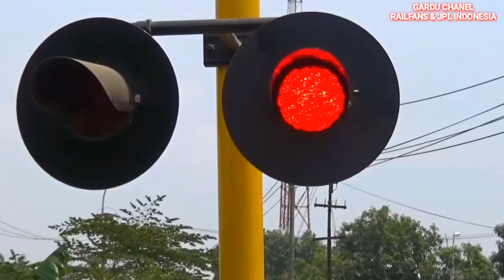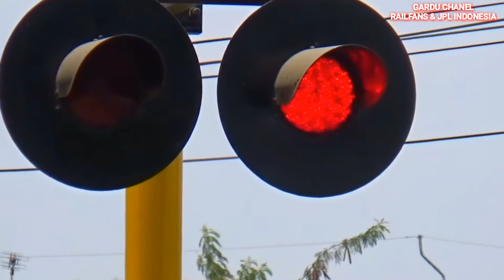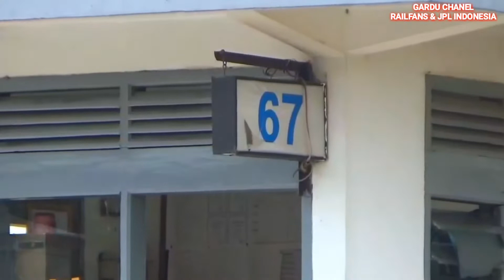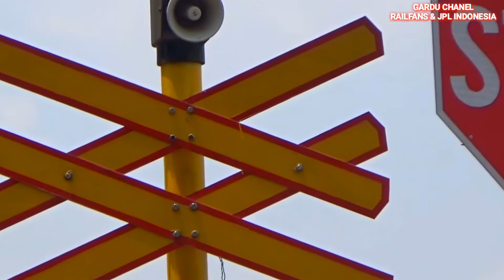Perlintasan Kereta Api Cikuya Pagaden Hunting Bareng Syahrir Maulana Ghifary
Jpl 67 perlintasan kereta api cikuya pagaden hunting bareng syahrir maulana ghifary.

Perlintasan kereta api jpl 67 cikuya ini terletak di kp cikuya/haramay desa neglasari kecamatan agafen kabupaten subang jawa barat.pada video kali ini saya bareng kawan saya yg sangat luar biasa master of JPL syahrir maulana ghifary dari bandung.sungguh menjadi kebanggaan tersendiri buat saya bisa hunting bareng dengan kang ary dari bandung,semoga makin mantap channelnya.jangan lupa bantu bangun channel ini juga dengan cara subscribe,like,komen & share terima kasih.